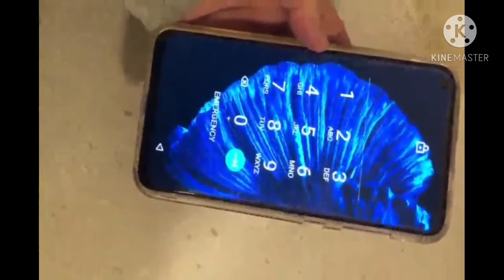"oukitel c21"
Unlocked Smartphone OUKITEL C21, 6.4 Inch FHD+ Screen, Octa-core 4GB+64GB Cell Phone, 20MP Front Camera, Android 10 Phone with 4000mAh Battery,Dual SIM 4G for AT&T Cricket Phone, Fingerprint/Face ID

Package:

1 * OUKTEL C21 4G Unlocked smartphone

1 * Data cable: TYPE-C

1 * Charger: 5V2A

1 * User Manual

1 * SIM card pin(SIM card not included)

1 * OTG cable

Charging jack, headphone jack audio: Type C

Headphone jack audio: Need USB type C to 3.5mm headphone jack audio adapter or Bluetooth

OUKITEL C21 Unlocked Smartphone

Rear camera: 16MP + 2MP + 2MP + 2MP + flash

Front camera: 20MP

Screen type: 6.4 inch +INCELL

Screen: HD + (1080(RGB)×2310)

Size: 157.3*75.7*8.75mm

Weight: 175.1g

System: Android 10

CPU Model : MT6771V/CA

Memory: 4GB RAM + 64GB ROM

Battery: 4000mAh battery,10W Fast Charge

Connectivity: Bluetooth, OTG, GPS, Dual 4G/Dual VoLTE, GLONASS, Galileo, BeiDou

Sensors: Rear-Mounted Fingerprint Sensor, G-sensor, Proximity Sensor, Ambient Light Sensor, Accelerometer, Gyroscope, Geomagnetism, Compass

Please note that this phone does not support NFC